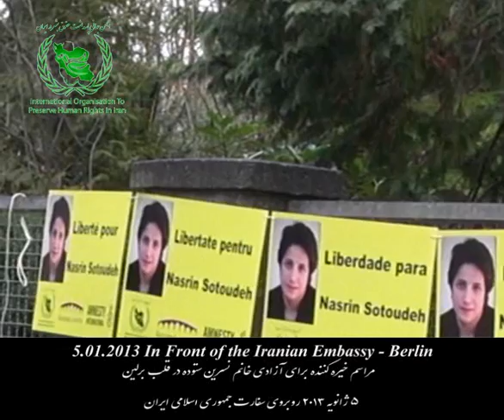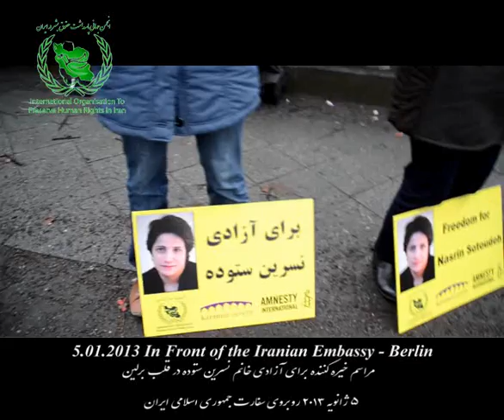تظاهرات برای آزادی خانم نسرین ستوده در قلب برلین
مراسم خیره کننده برای آزادی خانم نسرین ستوده در قلب برلین
شنبه ، 16 دی 1391 ، 15:20
فرستادن به ایمیل چاپ مشاهده در قالب پی دی اف

اطلاعیه مطبوعاتی انجمن جهانی پاسداشت حقوق بشر در ایران

روز شنبه پنجم ژانویه دوهزار و سیزده میلادی، "انجمن جهانی پاسداشت حقوق بشر در ایران" دست در دست و دوشادوش "سازمان عفو بین الملل" و "انجمن کرامت در آلمان" اقدام به برپایی تظاهرات عظیمی در برابر سفارت جمهوری اسلامی در برلین نمود.

این تظاهرات که با استقبال وسیع مردم روبرو شد به منظور افشای نقض مستمر حقوق بشر درایرانِ تحت حاکمیت خودسرانه دستگاه های سرکوبگرِ ضد امنیتی صورت پذیرفت. تظاهرکنندگان که هریک ماسکی به صورت خانم نسرین ستوده  به چهره داشتند، با شعارهای مداوم به زبانهای فارسی و آلمانی خواهان آزادی بیقید و شرط خانم نسرین ستوده وسایر زندانیان سیاسی در بند شدند.

پس از اتمام تظاهرات مذکور، هواداران انجمن جهانی پاسداشت حقوق بشر درایران و اعضای انجمن کرامت در آلمان" همچنین تظاهرات خیره کننده دیگری در مرکزی ترین نقطه پایتخت آلمان در میدان مشهور به دروازهء "به رَندن بورگاتور" - که محل تردد توریستها و جهانگردان از نقاط گوناگون دنیا است- برگزار نمودند و در خلال آن مبادرت به حمل رشته طولانی و بهم پیوسته ای از  تابلوهایی نمودند  که برروی آنها به یازده زبان زنده دنیا، شعارهای افشاگرانه نسبت به نقض مستمرحقوق بشر در ایران امروز درج شده بود.
هواداران "انجمن جهانی پاسداشت حقوق بشر درایران" مصم هستند با همکاری و همیاری سازمانهای مستقل مدافع حقوق بشر مانند "سازمان عفو بین الملل" و "انجمن کرامت در آلمان"  با ادامه برپائی زنجیره گسترده ای از تظاهرات مردمی در پایتختها و شهرهای جهان،  افکار عمومی مردم دنیا را درسطح بین المللی آگاه و حساس نمایند تا بتوانند  با برخوردای از پشتوانه عظیم افکار مردم آزادیخواه جهان، گروه های قانون ستیز سرکوبگرامنیتی در ایران  را وادار کنند تا هرچه زودتر دست از ظلم برداشته و حقوق طبیعی و فطری ایرانیان را بیش از این لگدمال منویات ستمگرانه خود ننمایند.

انجمن جهانی پاسداشت حقوق بشر در ایران

برلین - واشنگتن - تورنتو

شاخه آلمان - برلین

چهارم ژانویه دوهزار و سیزده میلادی